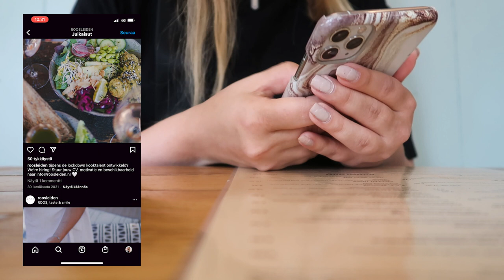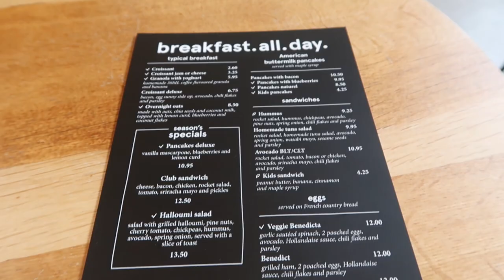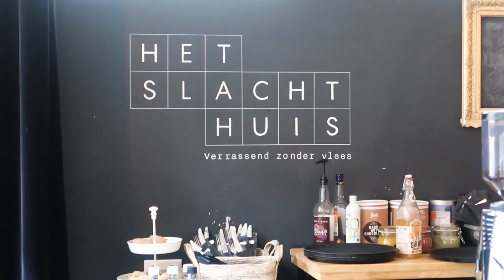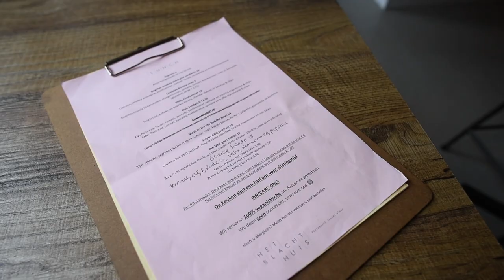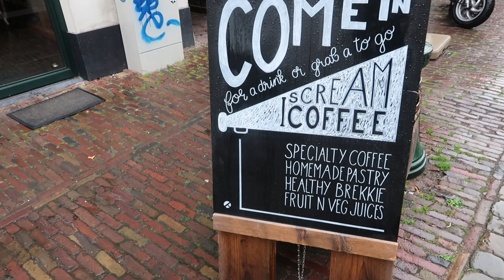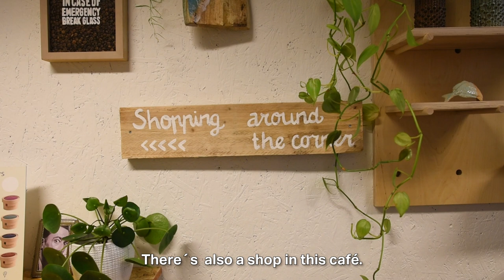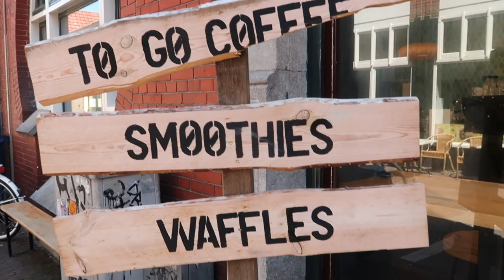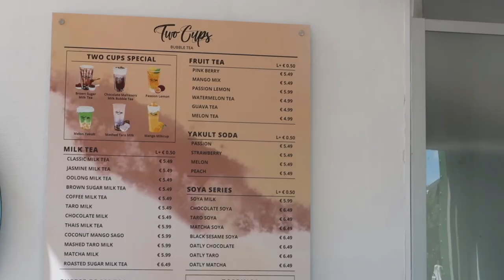Café hopping in Leiden on a rainy day ☕️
This is a cozy little café hopping vlog. Filmed in a small Dutch city called Leiden, during a rainy summer day. 💖 In this video I visit several different cafes, and enjoy the rainy day atmosphere. I get to enjoy delicious things such as pancakes, a smoothie bowl, a vegan sandwich and hot chocolate!